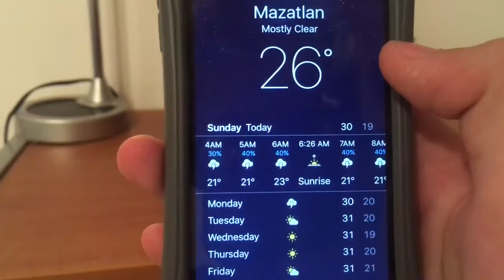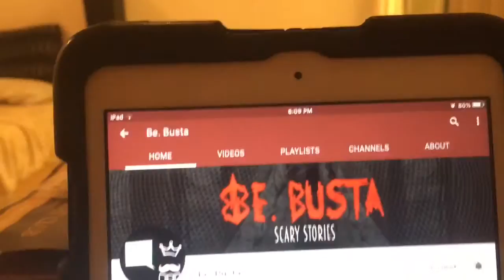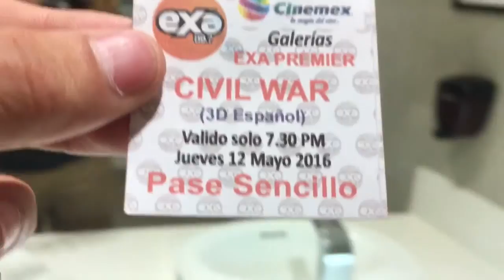THE PLAN THAT DIDNT WORK | VLOG 22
Cbzer0erhero